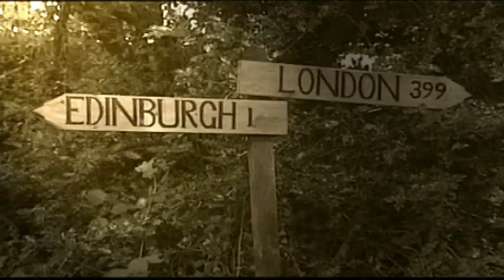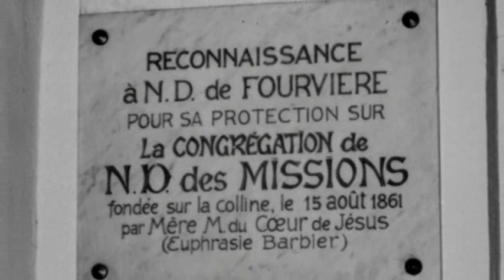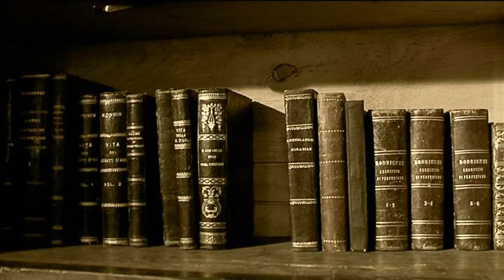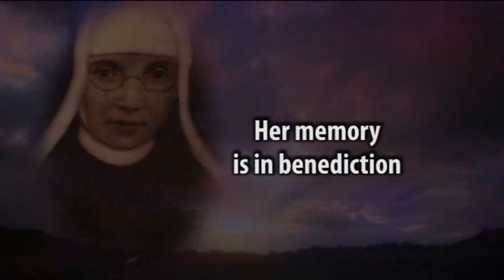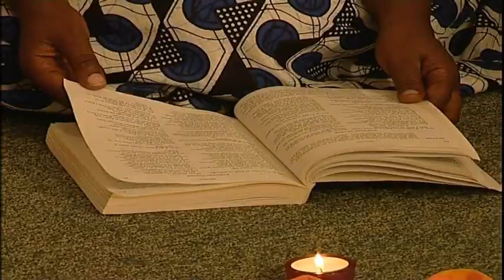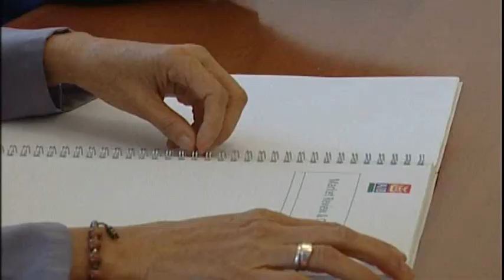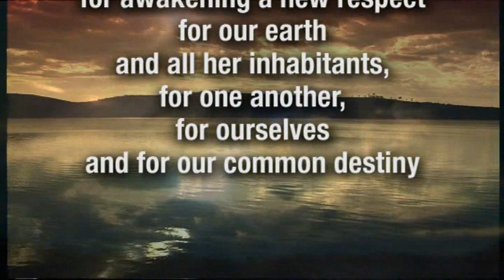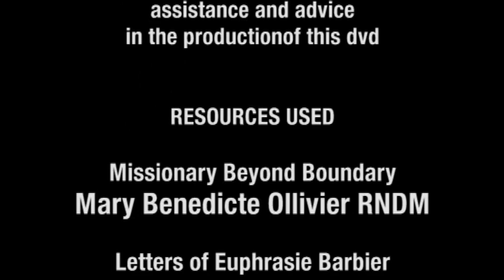Sisters of Our Lady of the Missions: Treasuring Our Past, Shaping Our Future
This video is a celebration of the 150th anniversary of the foundation of Sister of Our Lady of the Missions. December 25 1861 - December 25, 2011.